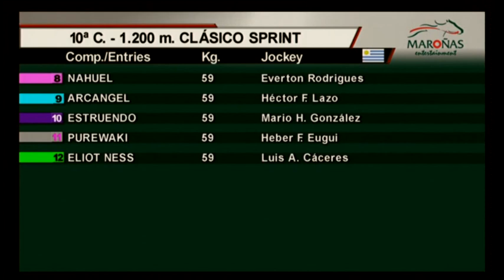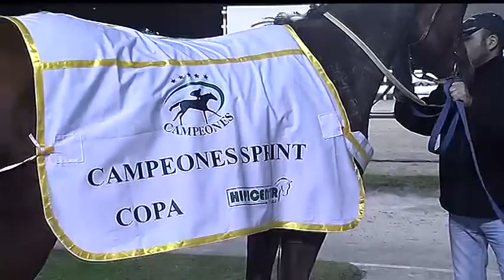08/06/14 c10 Sprint 1 RECUERDOS CAMPEONES